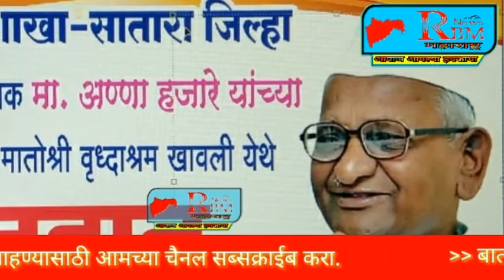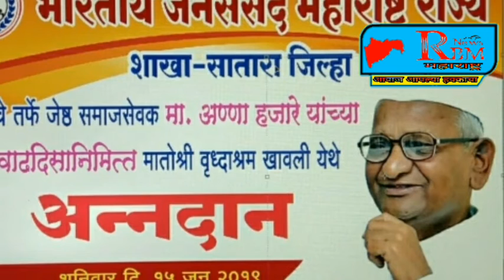थोर समाजसेवक अण्णा हजारे यांना मिळालेले पुरस्कार .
RBM News Maharashtra